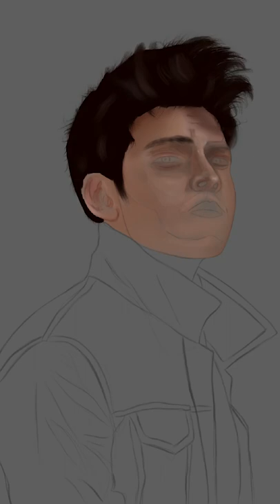Wishing a very Happy Birthday to Vishal Jethwa.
Av Picture Production LLP
Allarakha Vohra
Faruk Vohra
Sayeed Vohra
Sharmin Vohra